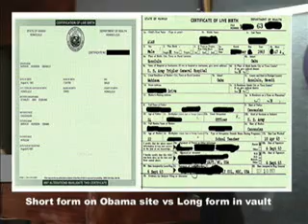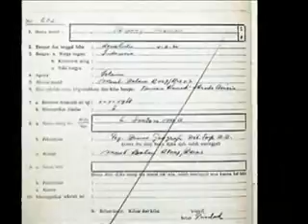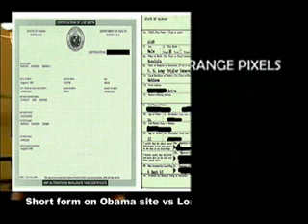Obama Inauguration Delayed by Supreme Court Phil Berg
Inauguration could be delayed by Supreme Court Decision says Phil Berg at the Naitonal Press Club Dec 8. Illegal citizenship.